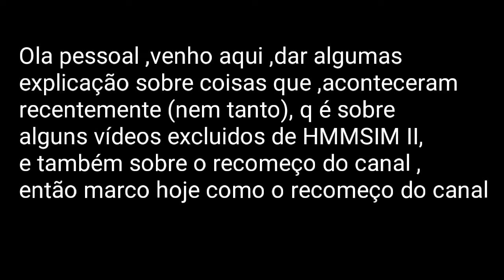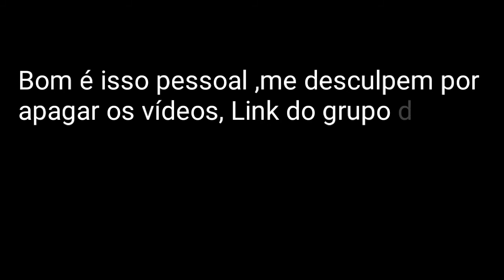Explicação sobre os vídeos deletados e Mais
~Arigatôgozaimasu

Meu Editor: Power Director ,Kinemaster.

Música da Intro e Gameplay:

Prismo - Senses

Absolute Soul

~Não se pode julgar um jogo por gráficos ou popularidade e sim pela diverção q ele proporciona a nós!!